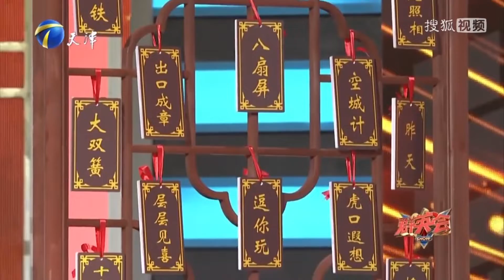众相声演员摆拍创意新年照，留下舞台上最难忘的瞬间丨群英会